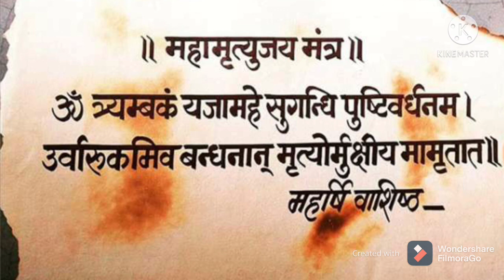108 times Mahamrityunjay Mantra || महामृत्युंजय मंत्र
महामृत्युंजय मंत्र#MrityunjayMantra# Mahamrityunjay Mantra
# MrityunjayMantra#ShibMantra
# MrityunjayMantra#ShibMantra

The Mantra is ideally be recited 108 times, twice daily- once at dawn and once at dusk. The great mantra dedicated to Shiva as Mrityunjaya is found in the Rig Veda.  It is called the Maha Mrityunjaya mantra, the Great Death-Conquering mantra. It holds the highest place among the many mantras used for contemplation and meditation

Story: Lord Shiva appeared before his devotee Markandeya (who was initially destined to die at the age of sixteen) and has stopped his aging process a few days before he was supposed to turn sixteen with the Power of the Maha Mrityunjaya Mantra with Lord Shiva' s blessing. Thus, God of death would never be able to kill him. Hence, this mantra is also referred to as the Markandeya Mantra. The Mantra is ideally be recited 108 times, twice daily- once at dawn and once at dusk. Correct recitation and pronounciation of Mantra is extremely important to gain the expected results. This is common for any and all Mantras. This Mantra is also used to attain mental equilibrium and calmness for meditation and yoga practice.